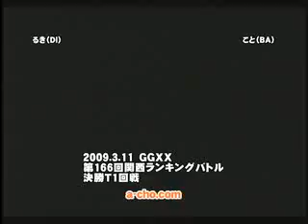[GGXX AC] acho - ruki(DI) vs koto(BA)